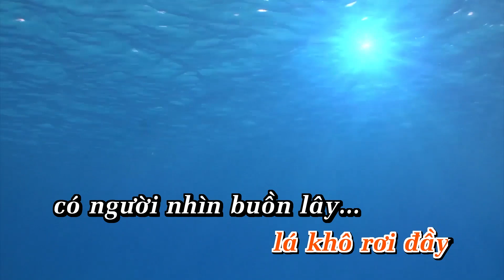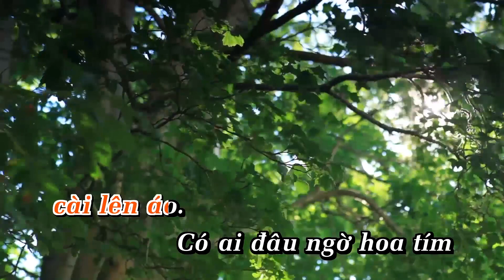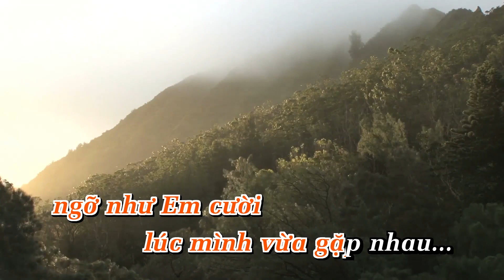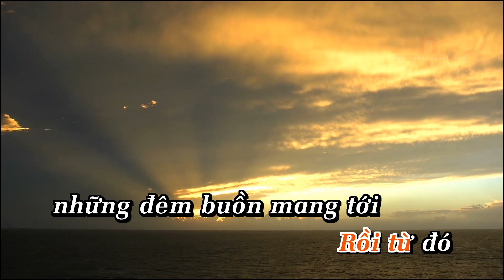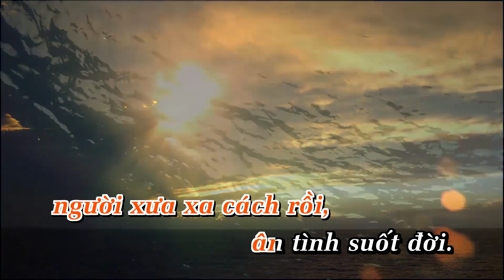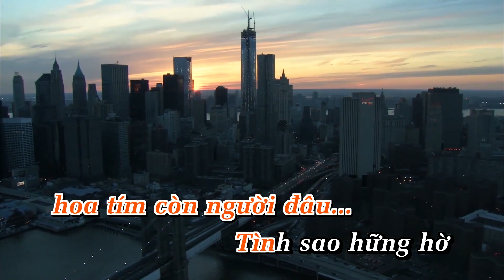Hoa Tím Người Xưa Karaoke Tone Nam Nhạc Sống | Phối Mới 2024 Dễ Hát – KARAOKE BY ANA_THANH SƠN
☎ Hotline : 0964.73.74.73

TÍM NGƯỜI XƯA_THANH SƠN (TONE NAM)